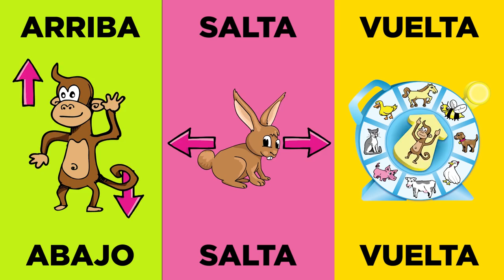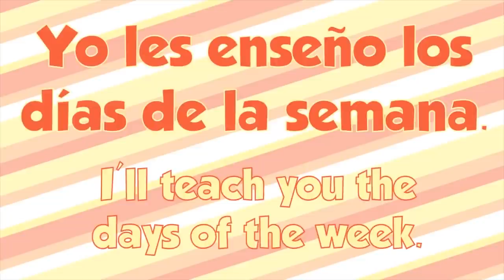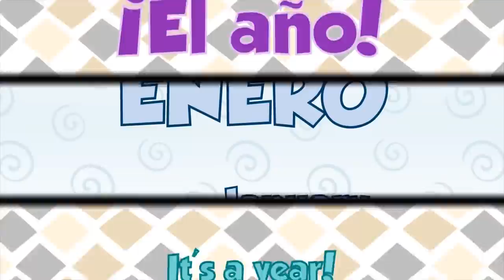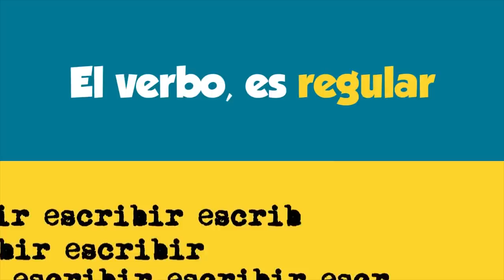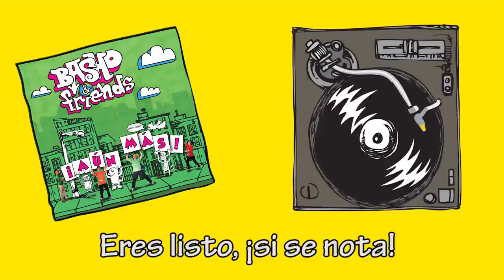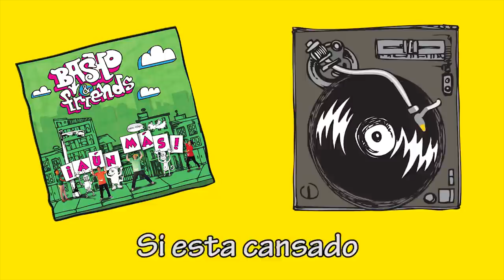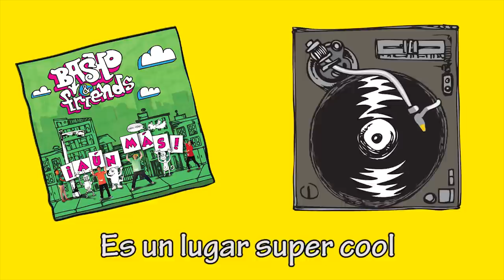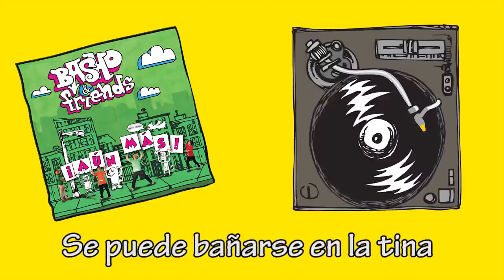Learn Songs for Basic Spanish Words, Phrases, Days of the Week, and More | Aún Más Complete Album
for lessons, lyrics and other musical Spanish learning tools. Learn Spanish kids songs with BASHO & FRIENDS. Learn Spanish days of the week, learn Spanish alphabet, learn Spanish numbers, learn Spanish greetings.

Listen and watch the complete BASHO & FRIENDS album "Aún Más" in its entirety! Woo hoo!

Tracks order:

1. Arriba, Abajo
2. Baila Con Tu Cuerpo
3. Casa Loca
4. Día por Día
5. El Jardin
6. El Pueblo
7. Las Estaciones
8. Verbos
9. Hola Amigo
10. El Puelbo Remix
11. Casa Loca Remix